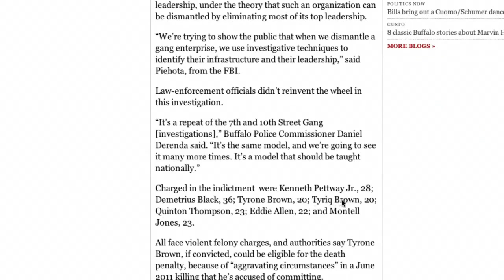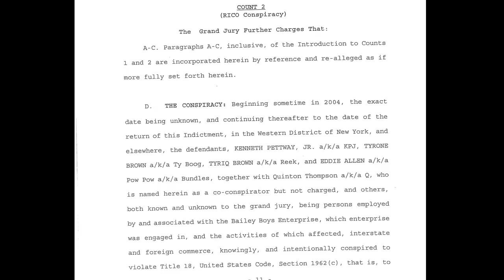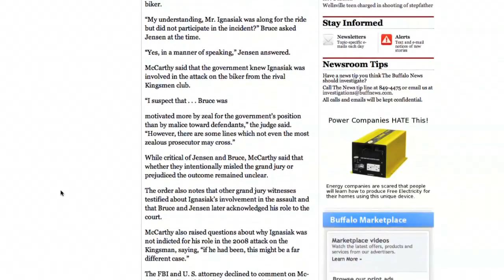Justice For J-Batters (Buffalo, Ny Rapper Charged with Racketeering)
Be sure to pay attention to the YNN news clip where the D.A says that he has no wire taps or phone conversation, just people telling him info. Basically just hearsay and him leading them on to what to say! No hard evidence!